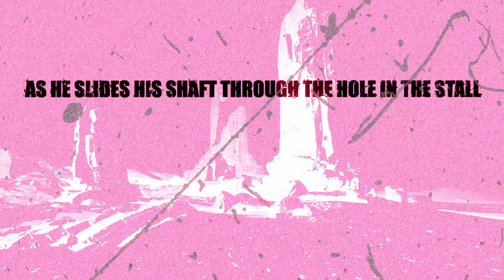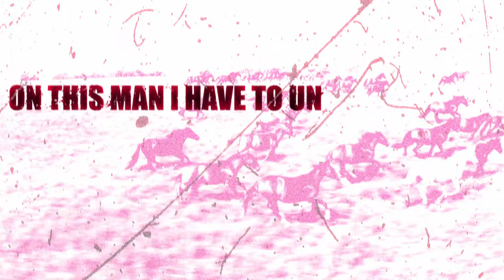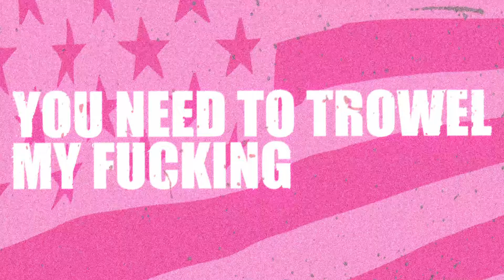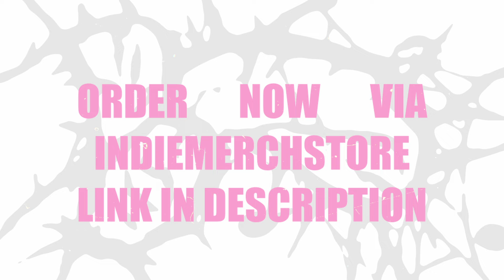BROJOB - GIRTH BROOKS [IF YOU CLICK THIS YOU ARE GAY]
NEW ALBUM - DEATHCORE IS DEAD - OUT NOW!

Credits:
🔊 Mixed & Mastered by  @AndrewZink
🎤 Vocals by Paxton Grizzle  @screamymemey